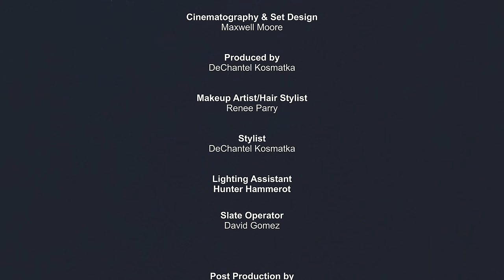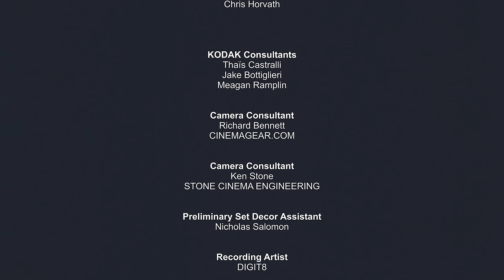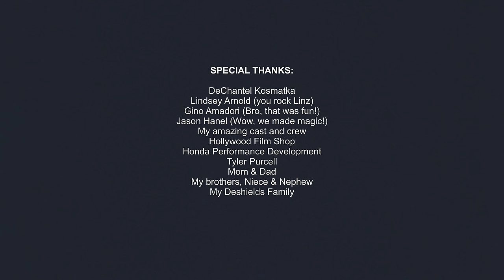Digit8 - I can be who I wanna be (Official Music Video) - shot on 35mm film Mitchell GC Fries Camera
The shooting of the music video “I CAN BE WHO I WANNA BE” for artist DIGIT8 starring Taydee Marie was done with my Mitchell Super 35mm motion picture camera serial number 984, which has become my favorite camera. This camera was made in the USA in 1952, and was originally a rack-over camera, which meant you could not see through the lens as you were filming. Instead, in order to do your framing and focusing, you would rack-over the camera body with a swivel handle to allow the viewfinder to be behind the lens. Once your framing and focusing was done, you would rack-over the camera back to its original position to expose the film behind the lens, and use a secondary viewfinder for framing only (called a parallax viewfinder). In 1980, a company from North Hollywood called Fries Engineering retrofitted this camera to make it into a reflex camera - meaning you could see through the lens as you are filming. This meant, they had to remove the rack-over system and they machined a brand new PL lens mount faceplate, as well as a new viewfinder and a 45° reflex mirror, plus a video tap. This camera is a workhorse and is an absolute masterpiece of engineering. Fries even made their own custom crystal synch motors, which one was fitted on this camera.

I chose my favorite Kodak film stock, the gorgeous 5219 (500T) for the entire music video because I wanted the most amount of grain (Kodak can you make 800T please?). I used my favorite vintage lenses from Zeiss, and surprisingly the most gorgeous images came from my 135mm prime - which, when I purchased it, I thought to myself, I would never use. But that lens ended up producing magical images with a gorgeous depth of field and a stunning quality.

We shot the video in 2 days with the first day being an 18-hour day. I had a wonderful cast and crew who worked really hard and were very dedicated. They did an amazing job. I am very grateful to be able to work with Fotokem, for processing and scanning. It’s always a privilege to drive down to Burbank and walk into the Fotokem building. I am also extremely grateful to have worked with Company 3 in Hollywood where I met my super talented colorist Jason Hanel, who made absolute magic with me.

Here is the Cast & Crew (instagram):

Starring @taydeemarie

Director/Cinematographer: @magicpicturesusa
Producer: @dechantelringmybell
Editor: @ginoamadori
Color: @company_3
Colorist: @jason_hanel
CO3 Finishing Executive: @renderblender
CO3 Finishing Producer: Emma Escamilla
CO3 Color Assistant: Kevin Razo
CO3 Head of Production: Chris Taft
CO3 President: @stefansonnenfeld
Set Design: @magicpicturesusa
Stylist: @dechantelringmybell
Makeup Artist/Hair Stylist: @ibeautifyyou
Lighting Assistant: @hunter_hammerot
Slate Operator: @wavyhairdon
Film Processing & Scanning: @fotokem_la
Fotokem VP Sales: Christian Straub
Fotokem Producer: Rob Tezai
Fotokem Dailies: Ryan Katz
Fotokem Scanning: Tim Brundage, Chris Arreola
Fotokem Transcoding: Vince Hughes, Chris Horvath
Cinematography Consultant: @tye1138
Camera Purchased from: @cineeng
Recording Artist: Digit8
Published by dreamStar entertainment (ASCAP)
Music & Lyrics by Maxwell Moore
Vocals by Audrey Quest

Song Re-Mastered by: @surrealpostsound